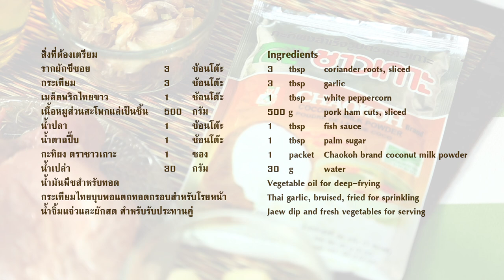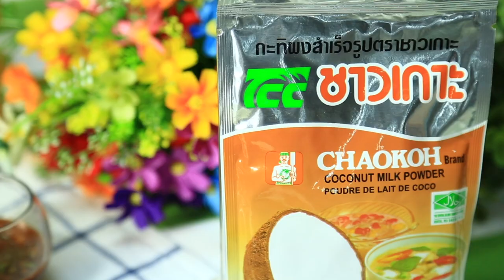" หมูหมักกะทิทอดกับข้าวสองสี " สูตรเด็ดเคล็ดอร่อยกับผลิตภัณฑ์ชาวเกาะ